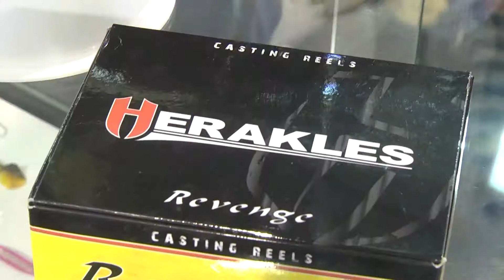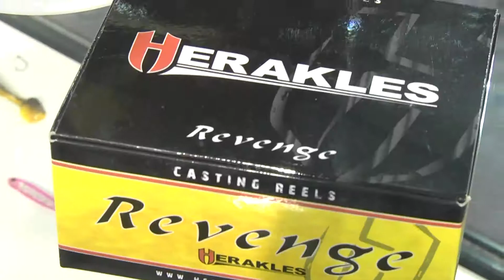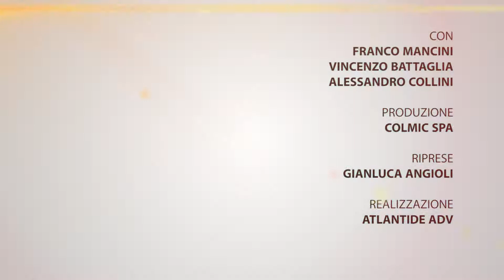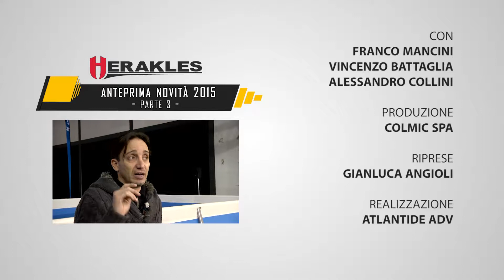Herakles Anteprima Novità 2015 pt 3 HD